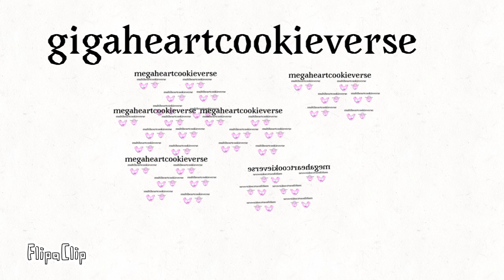The Scale past the universe 2